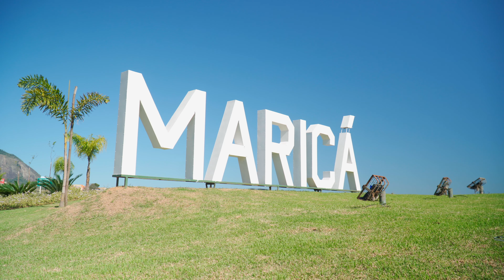Produzindo um documentário - Maricá RJ - [Ep3]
Nessa mini-série vamos mostrar os bastidores da produção de um documentário para uma empresa. Nesse terceiro episódio rodamos em Maricá, litoral do Rio de Janeiro.

Veja o vlog do Matheus e da Bianca no canal da Simples Forma

2 Meses de Músicas Grátis para os seus Vídeos (Artlist)